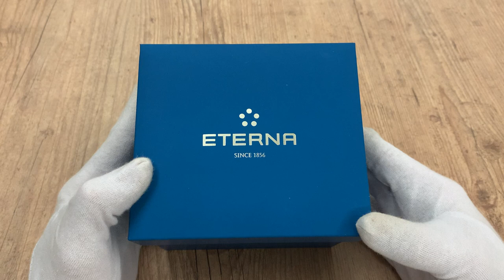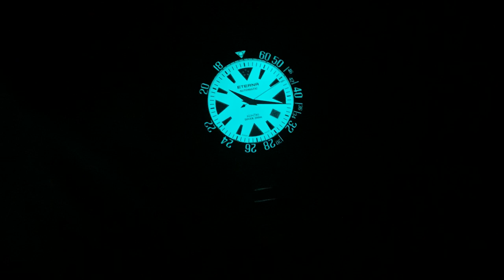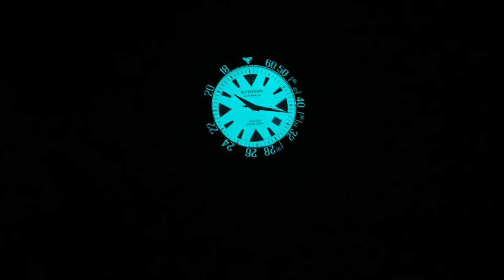Eterna Kontiki Diver Automatic Full Lume 1290.41.59.1753 Watch | Unboxing Review | Valjoux Relogios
Valjoux Relogios apresenta:

Unboxing e review do modelo Eterna Kontiki Diver Automatic Full Lume 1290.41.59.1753.

SPECIFICATIONS:

* Ceramic bezel
* Movement Swiss Made Automatic Sellita SW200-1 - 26 Jewels - 42h power reserve
* Sapphire Crystal
* Dial color: White
* Band width: 20mm
* Case size: 44mm (without crown)
* Case thickness: 12mm
* Water resistant: 20 ATM - 200 meters
* Date indicator
* Screw down crown
* Full lume dial